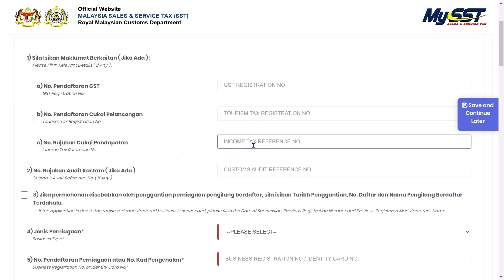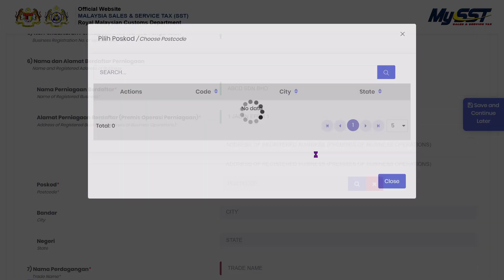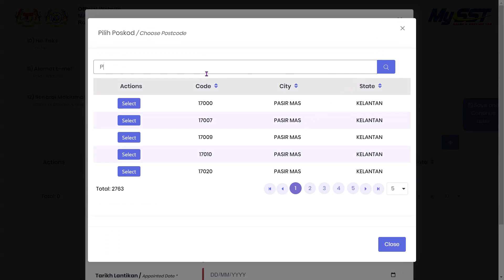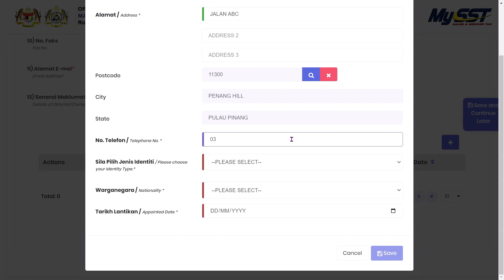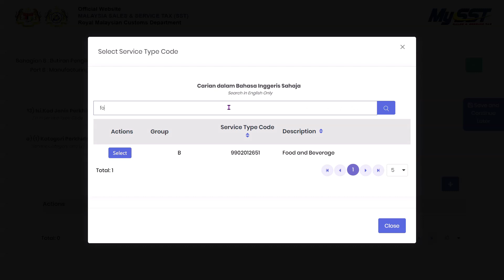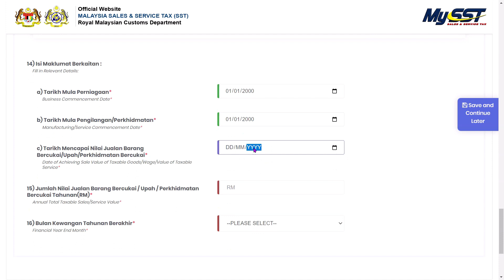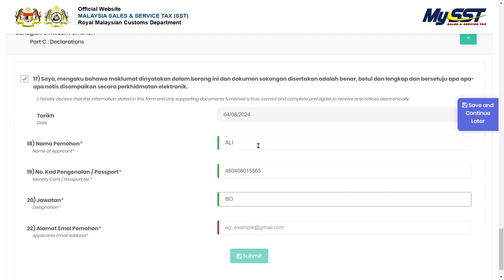How to register SST in Malaysia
for food & beverage industry. the thresholds is exceed Rm1,000,000 only need to register